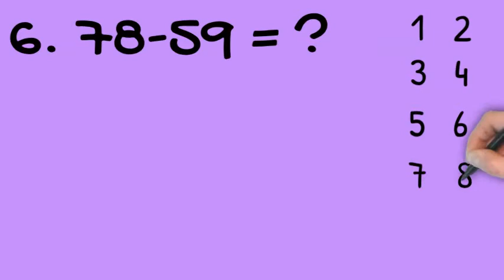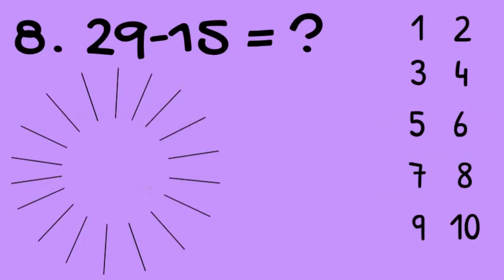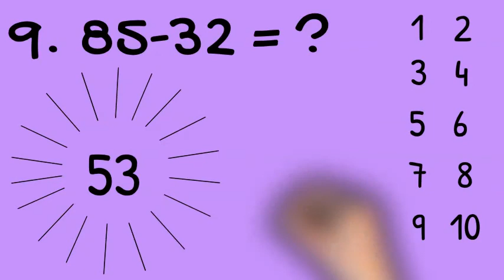เกม คณิตศาสตร์ จำนวนเต็ม หาผลลบ ฝึกการลบ การบวก การลบ การคูณ การหาร ep 2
คอร์สคณิตศาสตร์ออนไลน์ ทุกคอร์สเริ่มจากการปูพื้นฐานแล้วตลุยโจทย์ เรียนและดาวโหลดเอกสารในกลุ่มลับ สามารถเรียนได้ทุกที่ ทุกเวลา ทุกอุปกรณ์ เรียนซ้ำ ทบทวน ได้ตลอด 1 ปีเต็ม รายละเอียดคอร์สเพิ่มเติม
📌 คอร์สเตรียมสอบคณิตศาสตร์ ป. 1 ภาคเรียนที่ 1
📌 คอร์สเตรียมสอบคณิตศาสตร์ ป. 1 ภาคเรียนที่ 2
📌 คอร์สเตรียมสอบคณิตศาสตร์ ป. 2 ภาคเรียนที่ 1
📌 คอร์สเตรียมสอบคณิตศาสตร์ ป. 2 ภาคเรียนที่ 2
📌 คอร์สเตรียมสอบคณิตศาสตร์ ป. 3 ภาคเรียนที่ 1
📌 คอร์สเตรียมสอบคณิตศาสตร์ ป. 3 ภาคเรียนที่ 2
📌 คอร์สเตรียมสอบคณิตศาสตร์ ป. 4 ภาคเรียนที่ 1
📌 คอร์สเตรียมสอบคณิตศาสตร์ ป. 4 ภาคเรียนที่ 2
📌 คอร์สเตรียมสอบคณิตศาสตร์ ป. 5 ภาคเรียนที่ 1
📌 คอร์สเตรียมสอบคณิตศาสตร์ ป. 5 ภาคเรียนที่ 2
📌 คอร์สเตรียมสอบคณิตศาสตร์ ป. 6 ภาคเรียนที่ 1
📌 คอร์สเตรียมสอบคณิตศาสตร์ ป. 6 ภาคเรียนที่ 2
📌 คอร์สเตรียมสอบคณิตศาสตร์ ม. 1 ภาคเรียนที่ 1
📌 คอร์สเตรียมสอบคณิตศาสตร์ ม. 1 ภาคเรียนที่ 2
📌 คอร์สเตรียมสอบคณิตศาสตร์ ม. 2 ภาคเรียนที่ 1
📌 คอร์สเตรียมสอบคณิตศาสตร์ ม. 2 ภาคเรียนที่ 2
📌 คอร์สเตรียมสอบคณิตศาสตร์ ม. 3 ภาคเรียนที่ 1
📌 คอร์สเตรียมสอบคณิตศาสตร์ ม. 3 ภาคเรียนที่ 2
📌 คอร์สเตรียมสอบคณิตศาสตร์พื้นฐาน ม. 4
📌 คอร์สเตรียมสอบคณิตศาสตร์พื้นฐาน ม. 5
📌 คอร์สเตรียมสอบคณิตศาสตร์พื้นฐาน ม. 6
📌 คอร์สเตรียมสอบคณิตศาสตร์เพิ่มเติม ม. 4 ภาคเรียนที่ 1
📌 คอร์สเตรียมสอบคณิตศาสตร์เพิ่มเติม ม. 4 ภาคเรียนที่ 2
📌 คอร์สเตรียมสอบคณิตศาสตร์เพิ่มเติม ม. 5 ภาคเรียนที่ 1
📌 คอร์สเตรียมสอบคณิตศาสตร์เพิ่มเติม ม. 5 ภาคเรียนที่ 2
📌 คอร์สเตรียมสอบคณิตศาสตร์เพิ่มเติม ม. 6 ภาคเรียนที่ 1
📌 คอร์สเตรียมสอบคณิตศาสตร์เพิ่มเติม ม. 6 ภาคเรียนที่ 2
📌 คอร์สเตรียมสอบคณิตศาสตร์ สอบเข้า ม. 1
📌 คอร์สเตรียมสอบคณิตศาสตร์ สอบเข้า ม. 4
📌 คอร์สเตรียมสอบคณิตศาสตร์ สอบเข้านักเรียนเตรียมทหาร
📌 คอร์สเตรียมสอบคณิตศาสตร์ PAT 1
📌 คอร์สเตรียมสอบคณิตศาสตร์ 9 วิชาสามัญ คณิตศาสตร์ 1
📌 คอร์สเตรียมสอบคณิตศาสตร์ 9 วิชาสามัญ คณิตศาสตร์ 2
📌 คอร์สเตรียมสอบคณิตศาสตร์ NT
📌 คอร์สเตรียมสอบคณิตศาสตร์ O-NET ป. 6
📌 คอร์สเตรียมสอบคณิตศาสตร์ O-NET ม. 3
📌 คอร์สเตรียมสอบคณิตศาสตร์ O-NET ม. 6
📌 คอร์สเตรียมสอบคณิตศาสตร์ ก.พ. วิชาความสามารถทั่วไป ด้านการคิดคำนวณ
📌 คอร์สเตรียมสอบคณิตศาสตร์ ครูผู้ช่วย วิชาความสามารถทั่วไป ด้านตัวเลข
📌 คอร์สเตรียมสอบคณิตศาสตร์ ครูผู้ช่วย วิชาเอกคณิตศาสตร์
📌 คอร์สเตรียมสอบคณิตศาสตร์ สสวท. ป.3
📌 คอร์สเตรียมสอบคณิตศาสตร์ สสวท. ป.6
📌 คอร์สเตรียมสอบคณิตศาสตร์ สมาคมคณิตศาสตร์ ประถม
📌 คอร์สเตรียมสอบคณิตศาสตร์ สมาคมคณิตศาสตร์ ม.ต้น
📌 คอร์สเตรียมสอบคณิตศาสตร์ สมาคมคณิตศาสตร์ ม.ปลาย